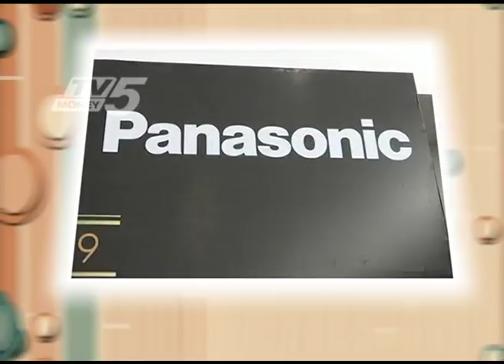Panasonic 100 years Celebrations